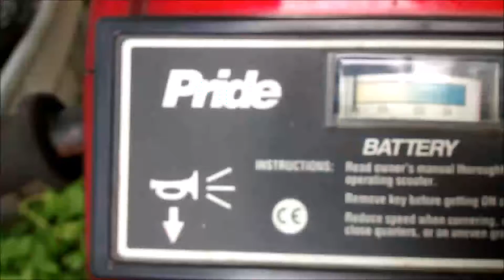WHY DO WE SUCK AT BASKET BALL!?!?!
And welcome to The 100 day vlog journey
This journey is to make 100 vlogs straight
Without missing 1 day
so let's give this a try...Please no hate if you do not enjoy the vlogs!

I hope you enjoy your stay here at Puddle vlogs!

INSTAGRAM Thepuddlemaster

LATEST VIDEO OF MAIN CHANNEL

If you have suffered from epilepsy in the past!